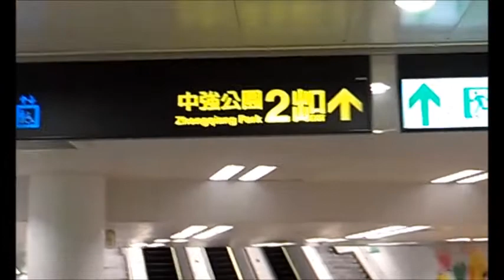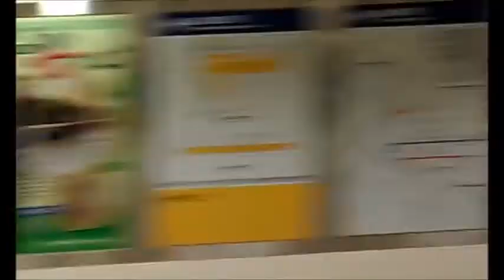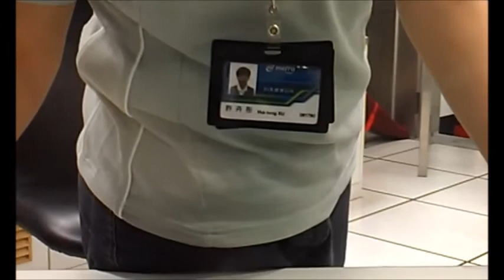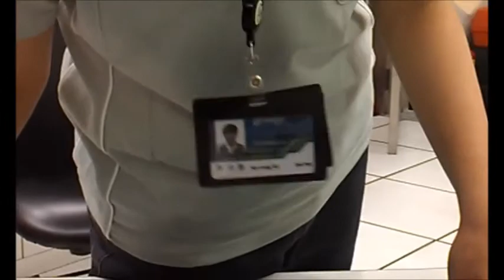捷運象山站電扶梯全開動作保固測試出問題算誰的？